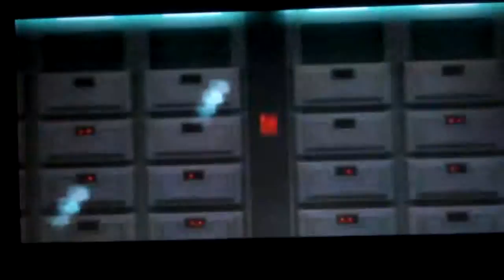Let's Play Metroid prime 2 echoes part 2 the temple grounds!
We progress more in to the game... I know bad description